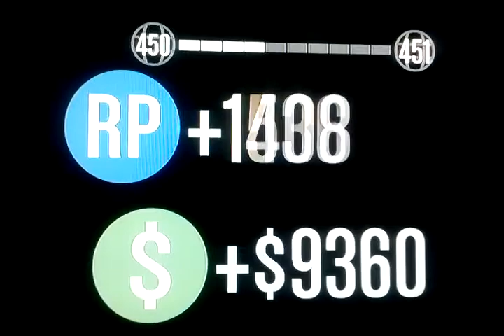GTA 5 Online Mission (Gassed Up)